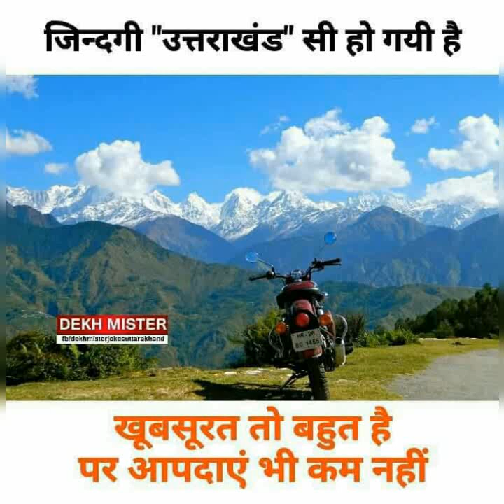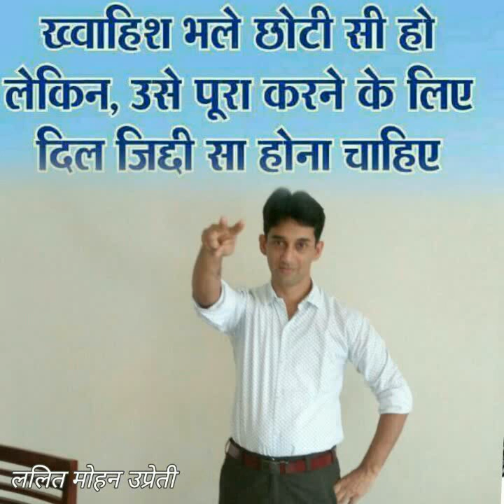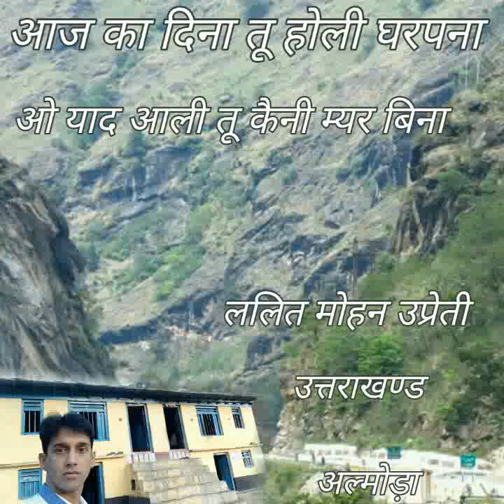हिट कमु लैह जानू